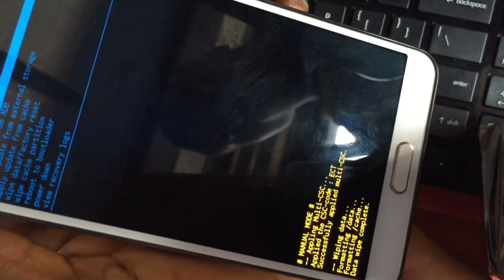How to hard reset Samsung Note 3 SM-N900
How to hard reset Samsung Note 3 SM-N900. This tutorial will show you the button combination to hard reset  your Samsung!